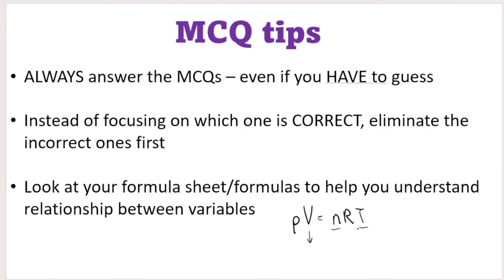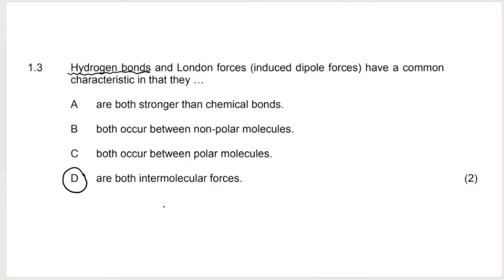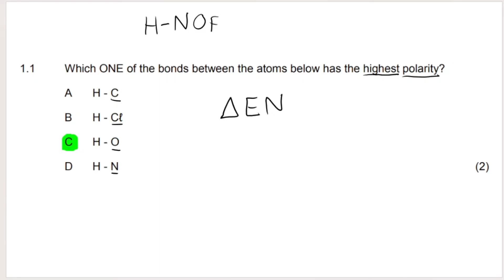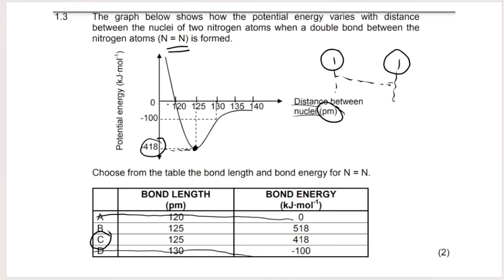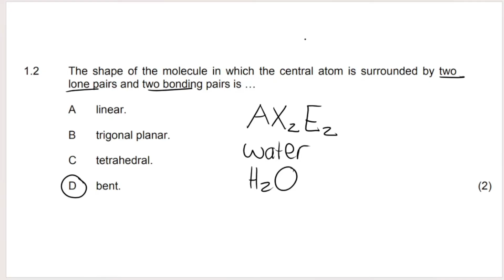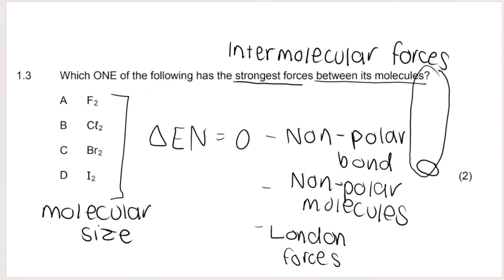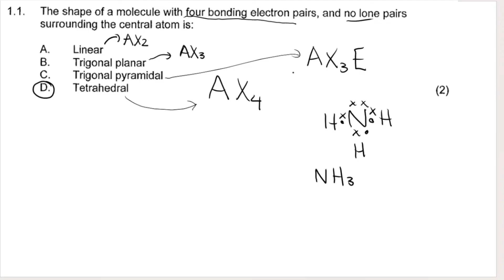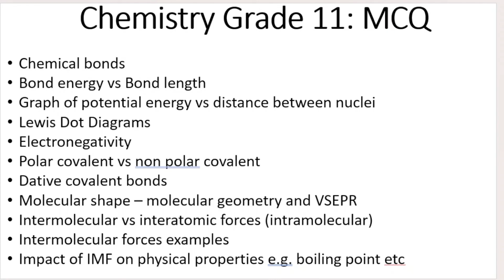Grade 11 Chemistry Exam Multiple Choice Questions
Grade 11 Chemistry Exam - answering MCQs! In this video we look at multiple choice questions for chemical bonding, polar vs non polar molecules, intermolecular forces etc!